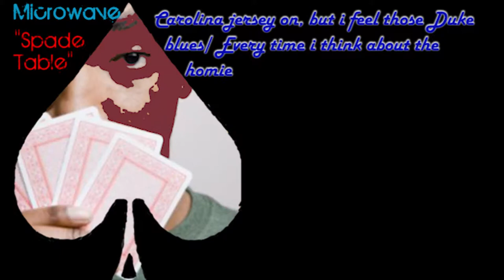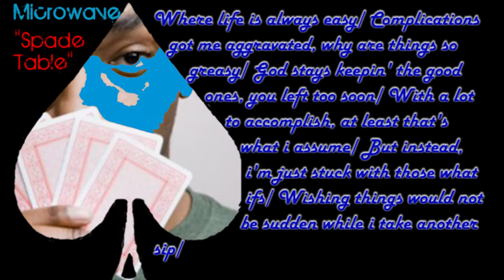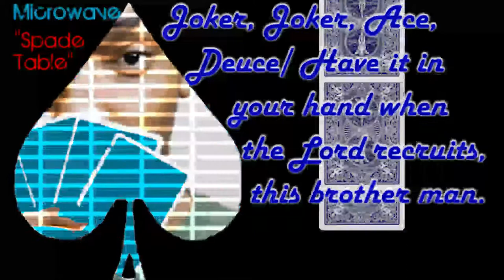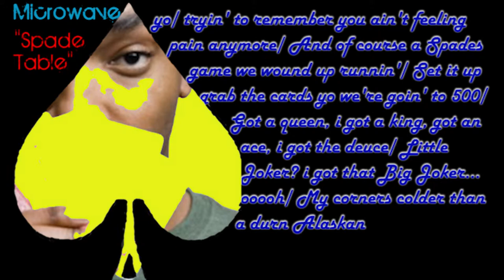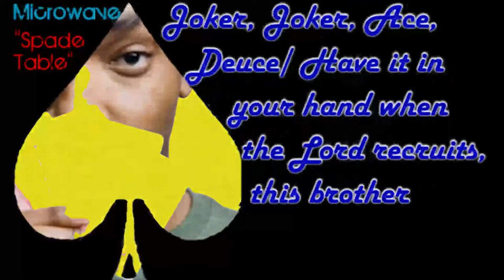Microwave - "Spade Table" Lyric Video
Latest release from Microwave

Microwave - "Spade Table" Lyrics Video
Directed by Jessie R. Ha

Verse 1
Carolina jersey on, but I feel those Duke blues
Every time I think about the homie, yeah that one true
Tears steady wellin up, so tonight I've got a cup
Of liquor tryna ease the pain and get myself up out this muck
Actually pour me another and another lost my brother
On 7/11/2012 it really cut a
Individual to the fullest of extensions
Drinkin extra hard tonight, I need an intervention
I can't deal on a liquor-free mindset
Pain isn't forever but a loss like this has me upset
I try to keep positive vibes while I'm able
And it's difficult to keep my mind stable but

Hook
I'll see you at the spades table
Where simplicity is fine, You got 6, I got 4 let's run a dime
And I'll see you at the spades table
They ain't sick they just a cough, I'll be damned if they hit this corner soft
If you're renigin it's whatever
They won't take our 3 books we're way too clever
Joker Joker Ace Deuce
Have it in your hand when the Lord recruits, this brother man

Verse 2
Where life is always easy
Complications got me aggravated why are things so greasy
God stays keepin the good ones, you left too soon
With a lot to accomplish, at least thats what I assume
But instead, I'm just stuck with those what ifs
Wishin things would not be sudden while I take another sip
People ask why are you so alcohol dependent
But life and your aura make the answers seem endless
Let me hop in the delorean to '06
Where clubbin, good grades and hollerin at chicks where in the midst
FSU livin, but any chance we're able
To garner you would see the boys chillin on the table
Where the cards at, who's got a notebook
Come around this corner one time I'll have you shook
You're choice of partners: either Uncle E or Ta
While I'd run Hutch, Jazz or Dante to get a win that day
Shoutout to Wiley, Kenny, Derek, Black, J and D
Bubba, Bill, Cakin J and Roland thats the family
Candidly was how we're known, on the table skills were shown
When a couple lose a couple it don't even matter homes
Even out of rotation we're steady makin
Problems disappear talkin junk and better yet lacin
A rotten day with good times you were able
To make it work, so no fable, in Heaven

Verse 3
I swear hittin your funeral was a rough moment
But the boys made the drive makin sure we all zoned in
On the good times, the memories you left us with
Thankful for the positivity infused with ratchetness
It's on an honest tip, moments shared were never dull
And I swear your charisma had pull gravitational
So to honor you, what we do? Maintained composure
And went from Raleigh back to the apartment at FSU
Sippin more than brews, Dante had the centaur piss
So we kept your memory alive while we sipped the liq
Elroy had that blue dot, Ciroc to be exact
A die hard Tar Heel fan, takin shots from a Blue Devils glass
Halo on the screen, grimy with the hands yo
Tryin to remember you ain't feeling pain anymore
And of course, a spades game we wound up runnin
Set it up, grab the cards yo we're goin to 500
Got a queen i got a king, got an ace I got the deuce
Little Joker? I got that big joker ooh
My corners colder than a durn Alaskan Breeze
Wish I could've walked the 2 to fulfill your legacy
But, for the moment im just showin off components
Of my grind to try to make my cash rise like exponents
So whether it's with journalism or the stu
Terrel Dorsey ima keep at for you and